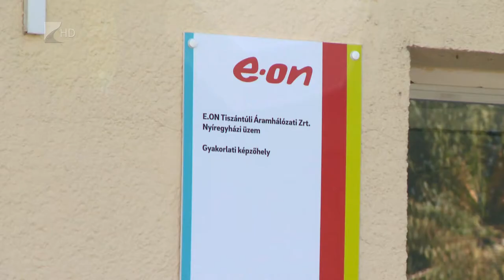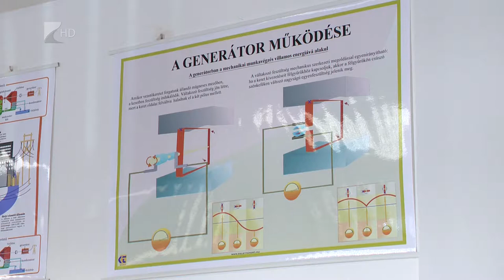Tanműhelyet épített az E.ON - Kölcsey Tv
Valós munkakörülmények között teljesíthetik gyakorlati képzésüket ezentúl a villanyszerelő tanulók Nyíregyházán.
Az E.ON Tiszántúli Áramhálózati Zrt. egy egyedülálló, modern tanműhelyet alakított ki a duális képzésben tanuló diákok számára. A középszintű képzésben résztvevő villanyszerelő tanulók minden második hetüket az E.ON tanműhelyében tölhetik majd.